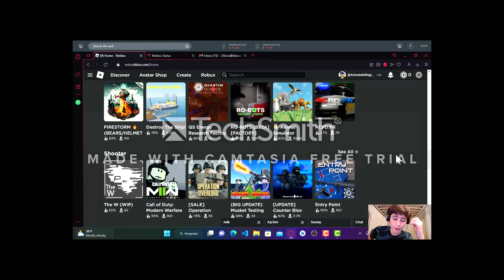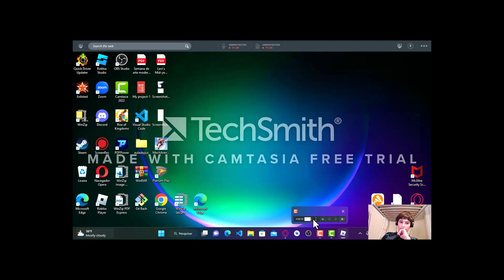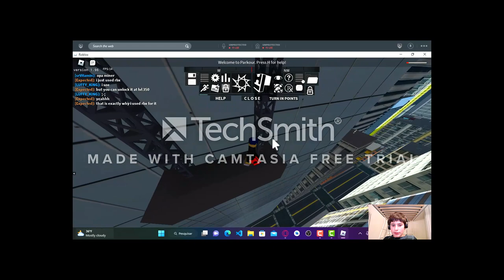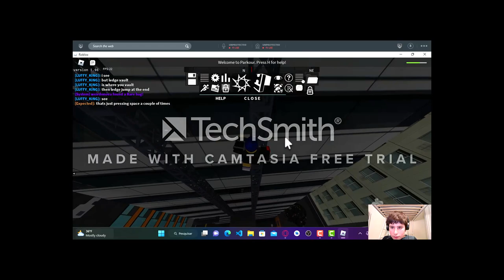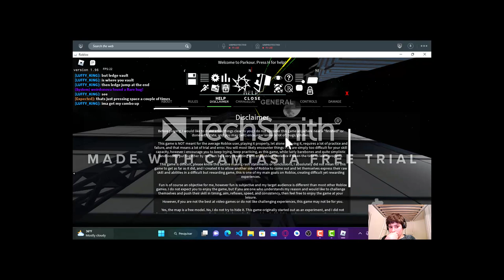the video you guys suggested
if you readed a part correctly, it says i was a level 90 or so, but somehow got deleted

shoutout to Blessed Sacrament school 7B and 7C :)